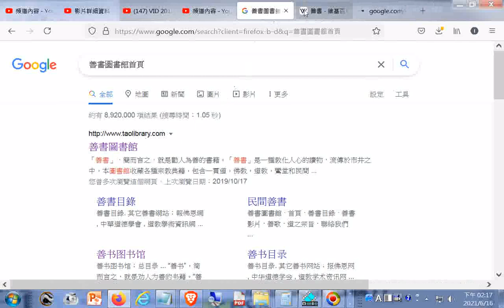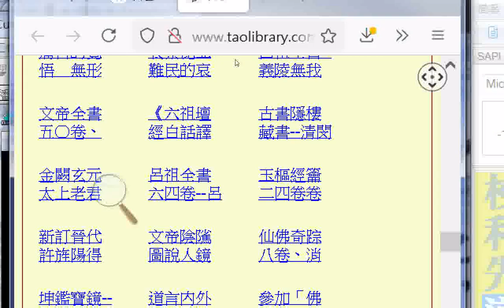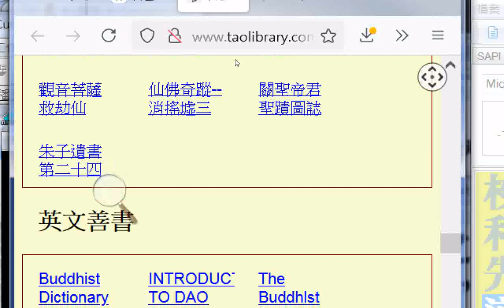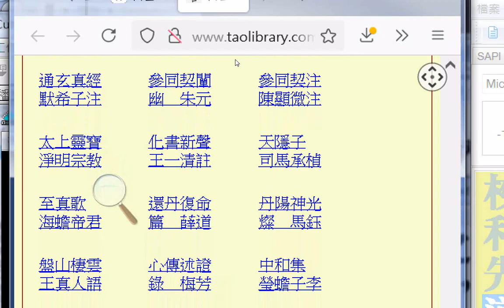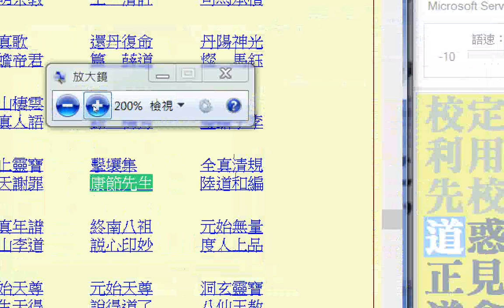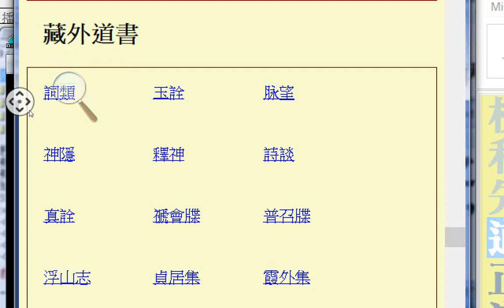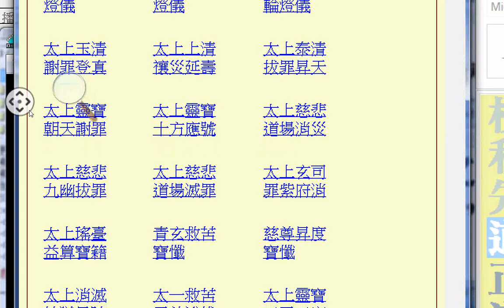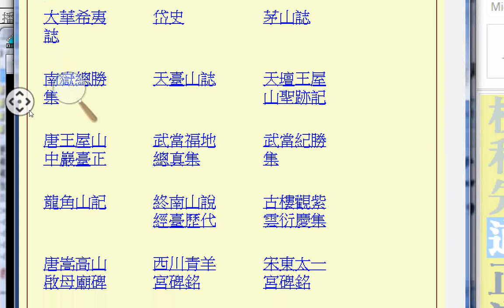善書 - 維基百科，自由的百科全書.htm20210616+善書圖書館目錄20210616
性理題釋(英文).htm